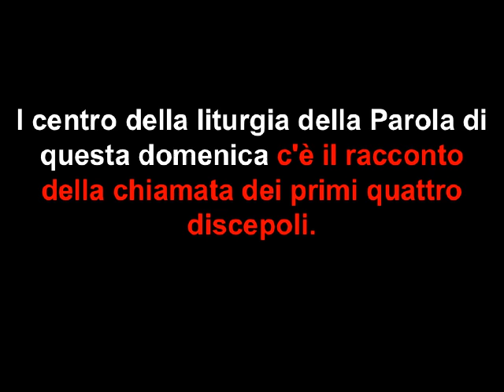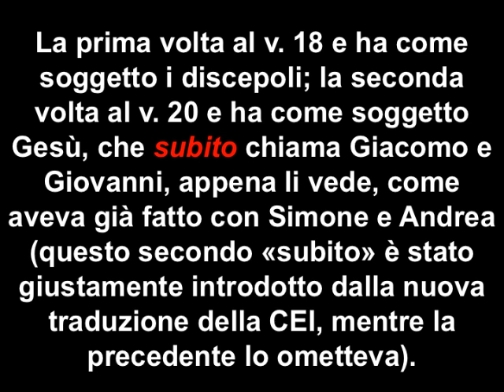22 gennaio 2012 - 3° Domenica del Tempo Ordinario. Riflessione grafica di Jesus Manuel GARCIA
Dalla presentazione in ppt di Jesus Manuel GARCIA sulla 3° Domenica del T.O. il 22 gennaio 2012 inviata a Catechista 2.0. La presentazione in ppt è possibile scaricarla dal sito menu di sinistra Lectio Domenicale